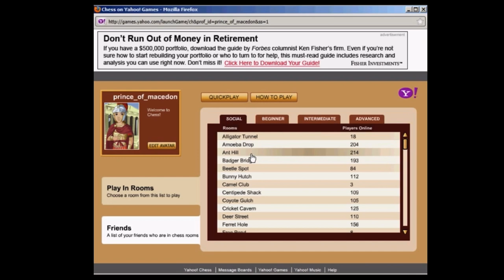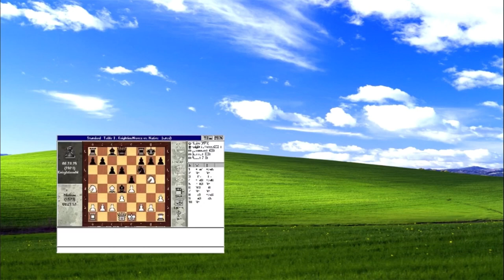The History of Online Chess